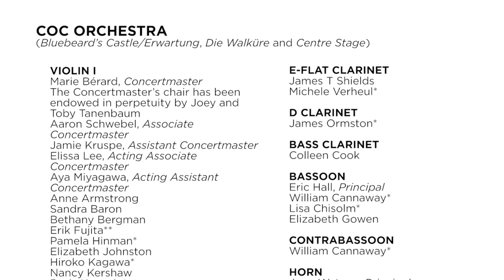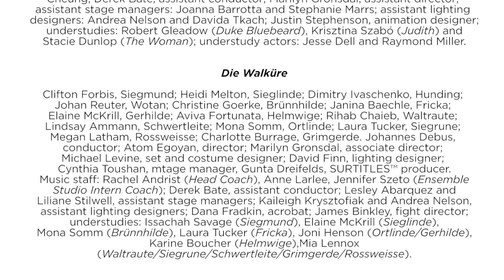Johannes Debus: Meet the Maestro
Music Director Johannes Debus is an integral part of bringing out the best in the COC Orchestra, Chorus and the amazing singers that grace the Four Seasons Centre stage.